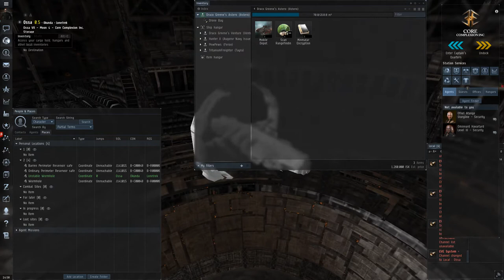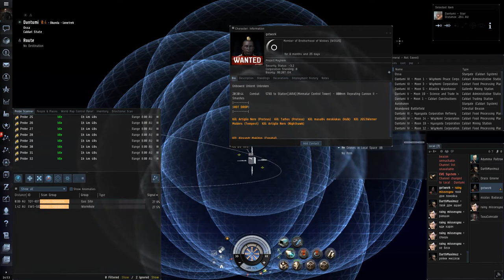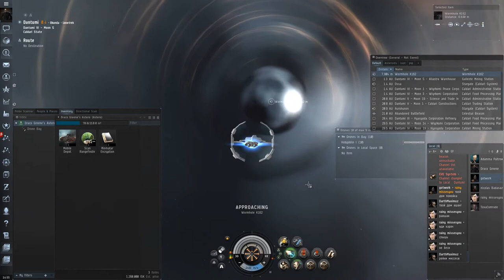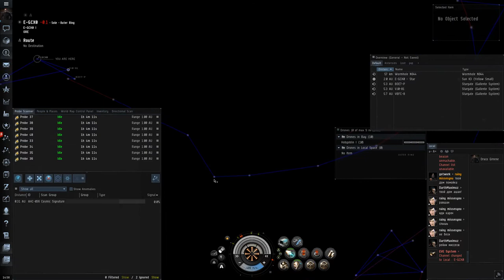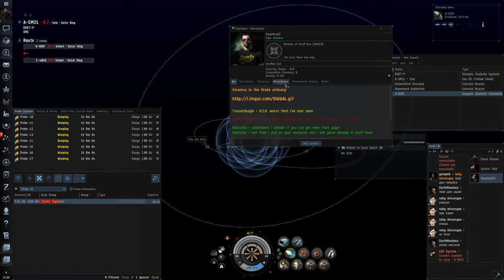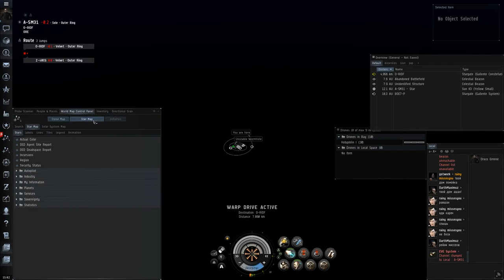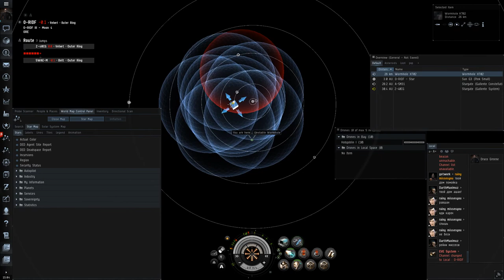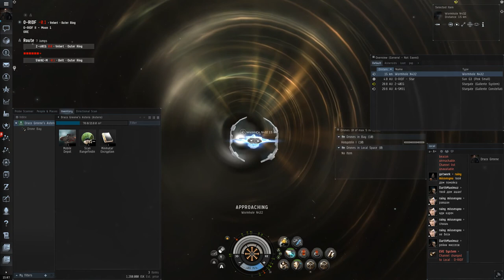[22] Eve Online - Adventures of Draco Greene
The Adventures of one Draco Greene in the world of New Eden.